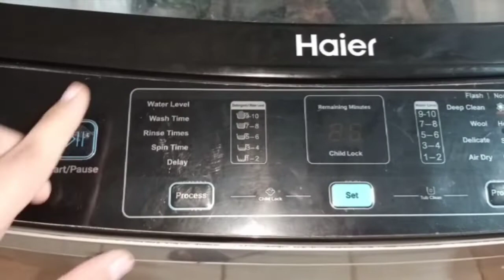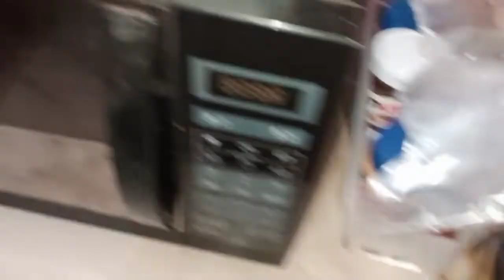Morning to evening routine of a housewife | Pizzadough recipe without egg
Authentic recipe of homemade Pizza without Oven